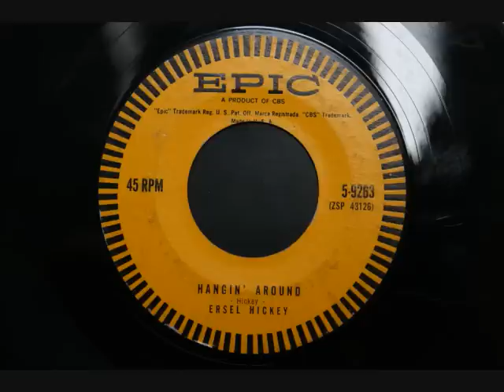Ersel Hickey - Hangin' around